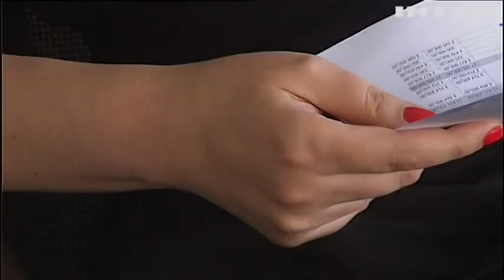Батьківщина-мати вже найближчим часом змінить дрес-код